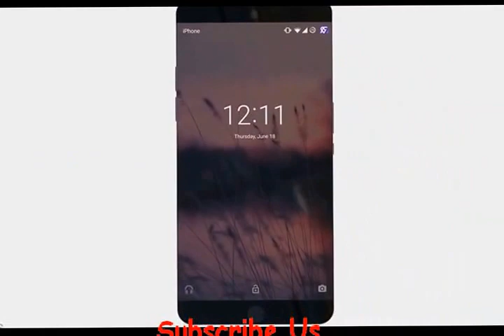iPhone 7 New Trailer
iPhone 7 won't be released until the fall of 2016, so it's still several months off. Apple's current flagship devices are the iPhone 6s and the iPhone 6s Plus, released to the public in September of 2015. Though we have months to go until the iPhone 7 launches, rumors have already been trickling out, giving us some details on what we might see when the device is released.

Apple has used an alternating "S" naming formula to mark years where the iPhone does not receive a major redesign since the debut of the iPhone 3GS in 2009. Releases have been as follows:

2007 - iPhone
2008 - iPhone 3G
2009 - iPhone 3GS
2010 - iPhone 4 (new design)
2011 - iPhone 4s
2012 - iPhone 5 (new design)
2013 - iPhone 5s
2014 - iPhone 6 and iPhone 6 Plus (new design)
2015 - iPhone 6s and iPhone 6s Plus

The next-generation iPhone is expected to be called the iPhone 7.
Apple is said to be working on finalizing the iPhone 7's body so we don't know exactly what it will look like, but a reliable source tells it continues to use a design similar to the design of the iPhone 6s.

More YouTube Videos Links Here